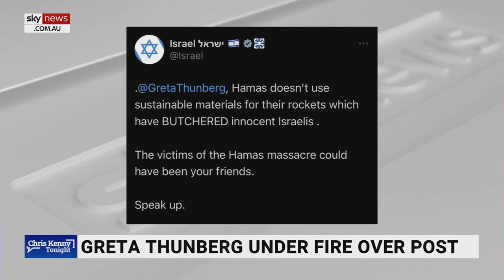Medibank to trial a four-day work week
GT Communications Gemma Tognini says a four-day work week is “more likely to be successful” in small businesses.

Medibank is trialling a four-day work week for six months to see if it is more efficient than a standard five-day week.

Ms Tognini told Sky News host Chris Kenny that a large organisation like Medibank integrating shorter time spent at work is a “death knell” for productivity.

“I do not see how such a behemoth of an organisation is going to efficiently track and measure.

“And hold people to account in a way that’s actually going to deliver results.”